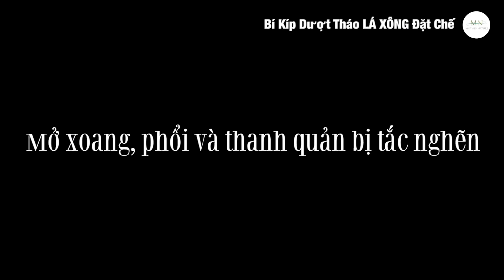VietNews USA, The Paris Show 1: Chuyên Viên Tài Chính Tú Quyên Trần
Mời quý khán giả đón xem chương trình Đầu Năm Mới:
The PARIS SHOW 2022 Số 1
Với khách mời: Chuyên viên tài chính Tú Quyên Trần
Chương trình sẽ phát hình vào mỗi tối Chúa nhật trong khung giờ quen thuộc là 7PM giờ Arizona trên kênh VietNews USA. Mời quý khán giả đón xem và giới thiệu cho mọi người.
Cảm ơn quý khán giả đã ủng hộ VietNEWS USA trong thời gian qua.
Thưa quý vị và các bạn, VietNEWS USA với chủ trương đưa các thông tin NHANH - CHÍNH XÁC - THIẾT THỰC được chúng tôi tổng hợp có chọn lọc và kiểm chứng nhằm đảm bảo tính trung thực không giả dối. Mọi đánh giá, bình luận đều dựa trên quan điểm cá nhân, chúng tôi không cố tình công kích, nhạo báng bất kỳ cá nhân hay tổ chức, đảng phái nào.  Do đó, Chúng tôi không chịu bất cứ trách nhiệm nào liên quan đến bình luận của khán giả trên mỗi video chúng tôi đăng tải lên hệ thống của Youtube.